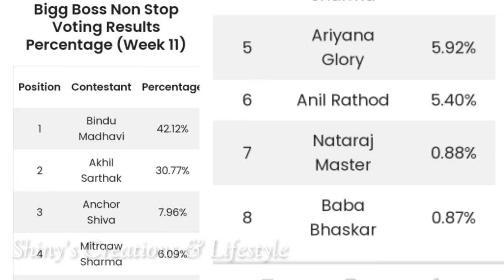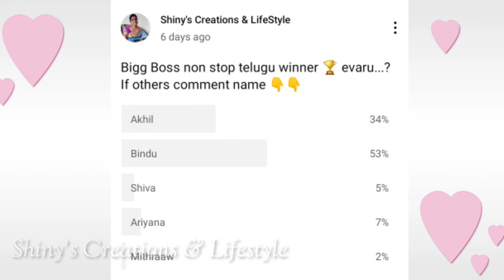Bigg Boss non stop 11th week voting results | Biggboss ott telugu 11th week voting polls | BB Promo